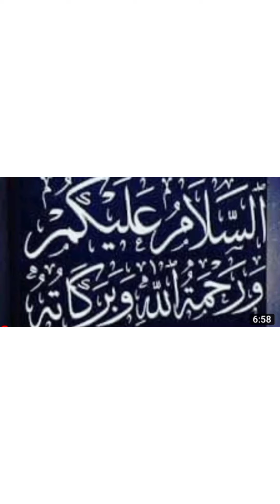Mama papa k ghar ka tour || Zàhara urooj vlog pk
Mama papa k gir ka tour
Eating Time
Home tour
Beautifull room